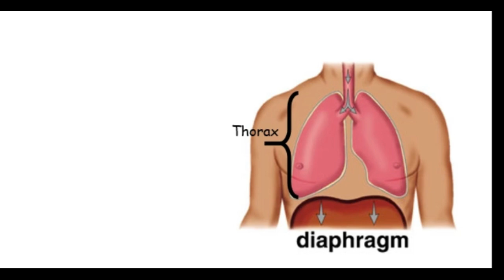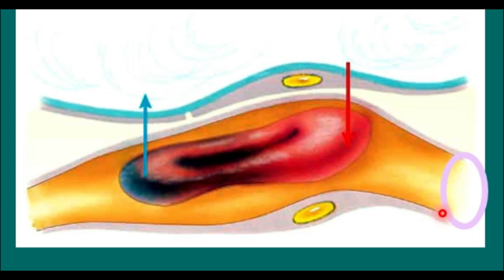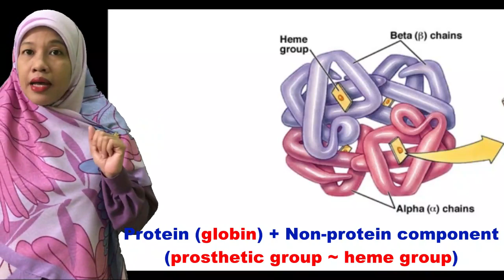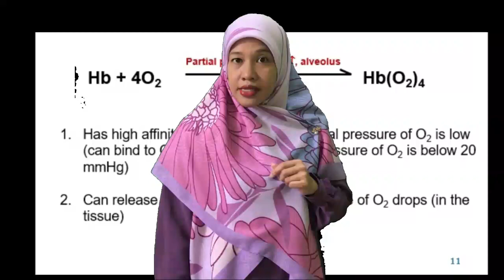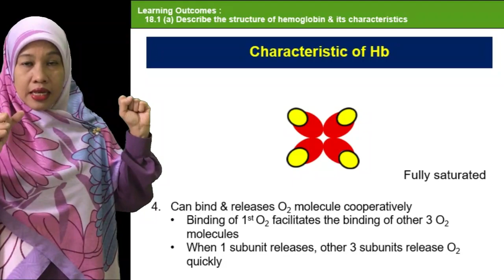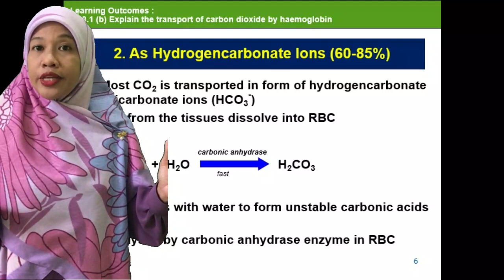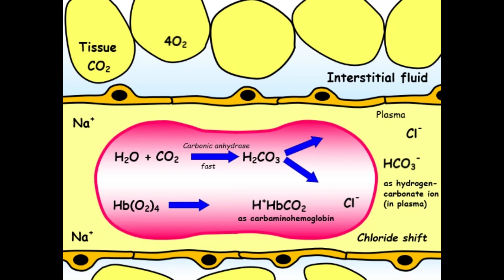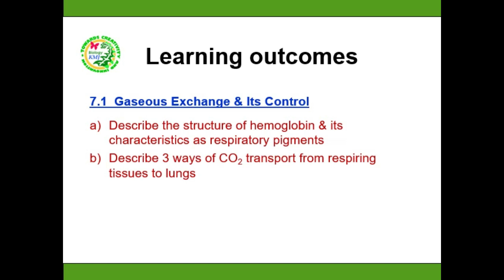Gaseous Exchange in Mammals - Intro & Transport of CO2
This video describe the lungs as respiratory organ in mammals, the characteristics of haemoglobin and how CO2 is transported from respiring tissue to the lungs.